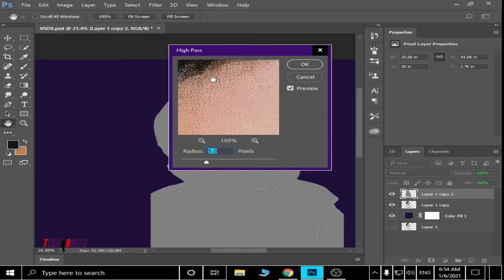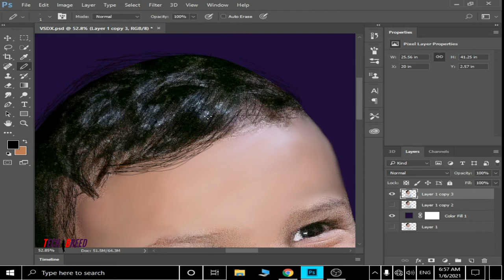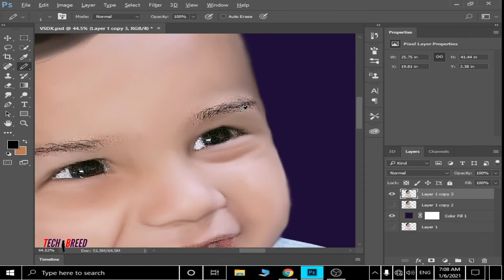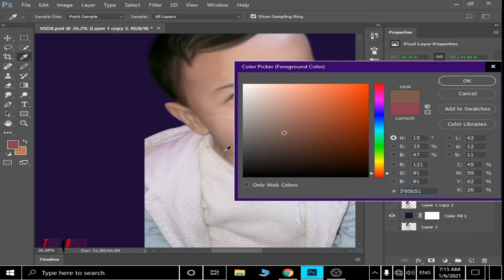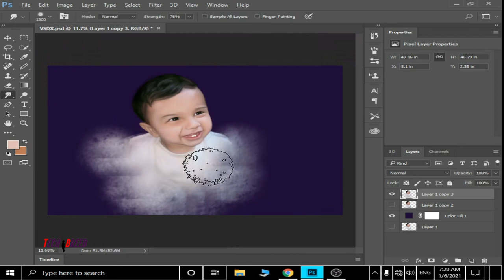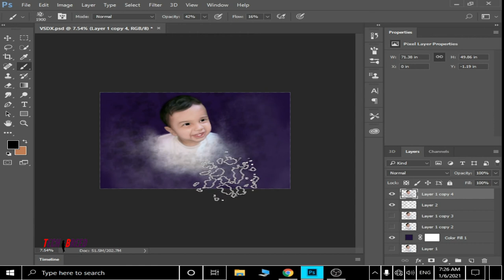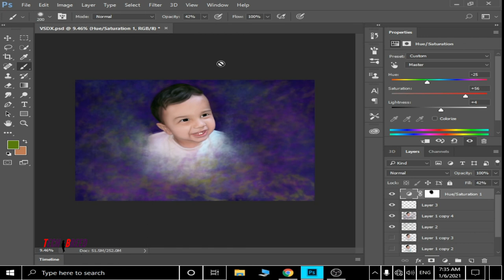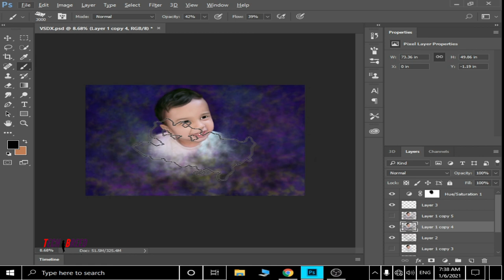"Digital Painting " TIPS | (Tech Breed)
Assalam o alikum  i wanna HOW TO MAKE DIGITAL PAINTING EASILY
i am mirza rehman baig from pakistan

CRAZY TRICKS TO CREAT DIGITAL PORTRAIT\SIMPLE TIPS